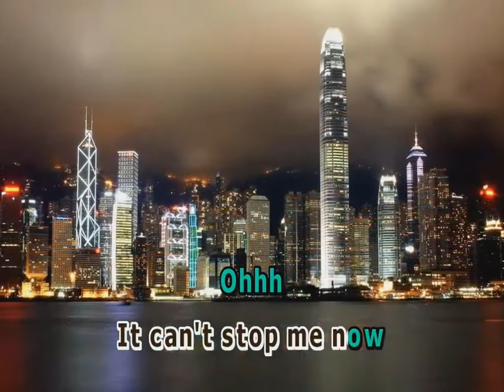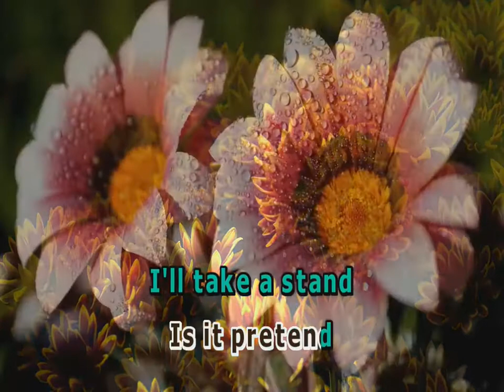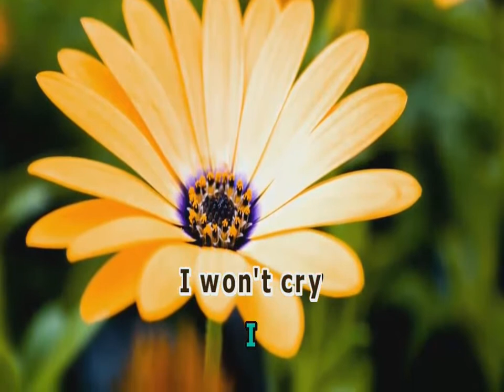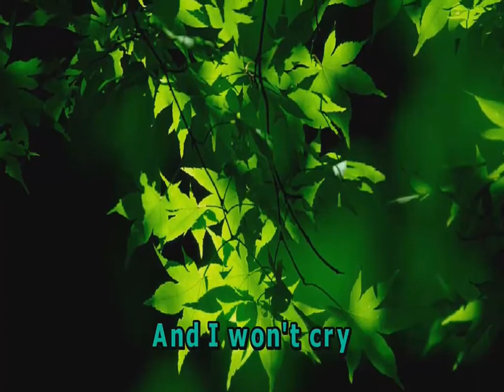ALICE = AVRIL LAVIGNE = KARAOKE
COMPARTILHE